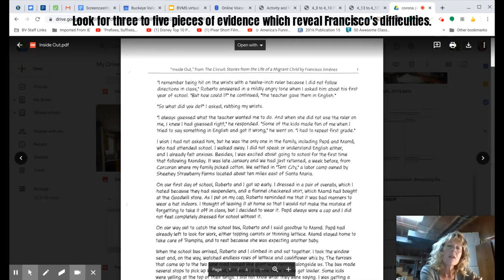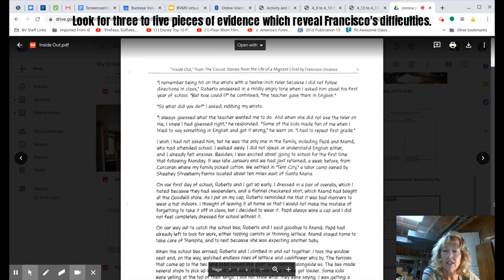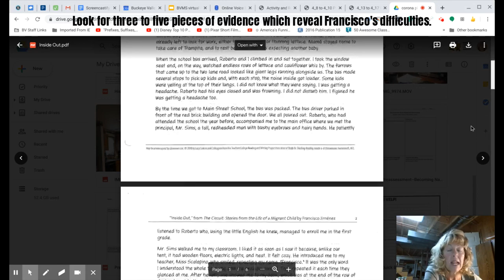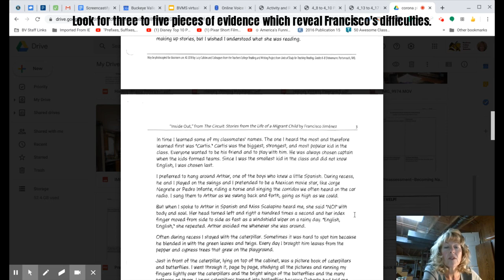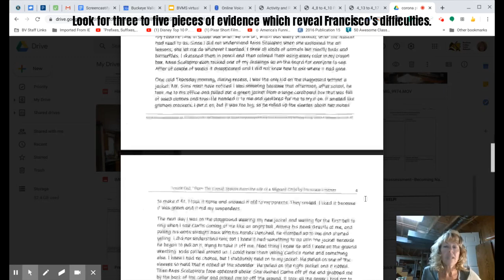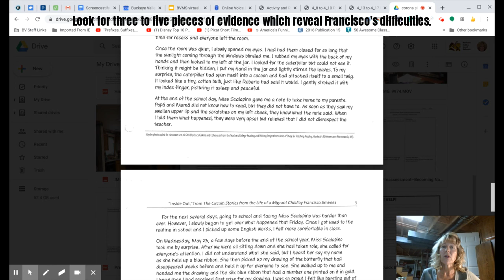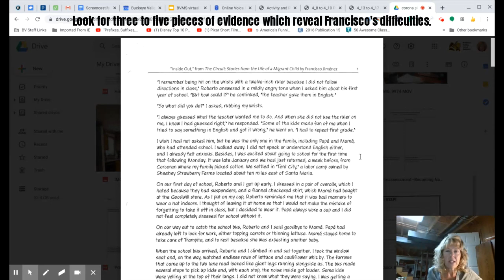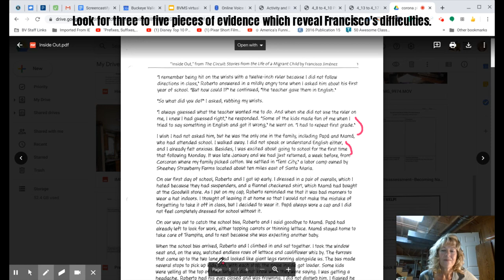Inside Out Lesson One